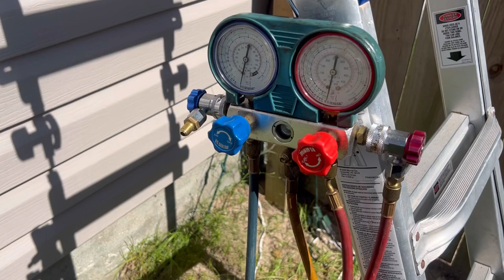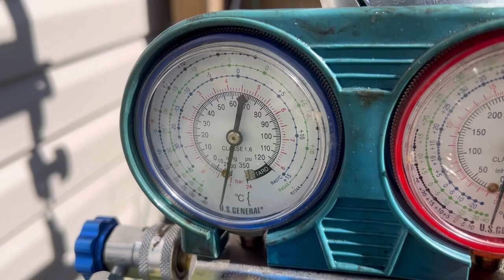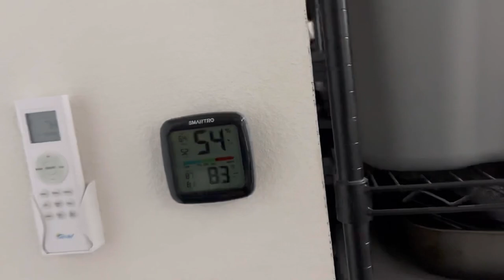Converting my garage to my new YouTube studio & 3D printing hub! Plus new printers & more updates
Thanks for stopping by & checking out todays new video & updates!

I've got more build tutorials on the way including some new how to's that will really help take your builds to the next level!

I appreciate everyone's kind words & thoughts as we are battling with financial losses with the lightning strike, but i am slowly getting back on my feet & in the swing of things!

Below is the link of the mini split which has been amazing & worked flawlessly!
Senville mini split

Questions, comments, concerns just drop me a line or hit me up on social media/email

Logan is next & its gonna be wild! Slash that sub button cuz you wont wanna miss this one bub!

Until than. DW out!